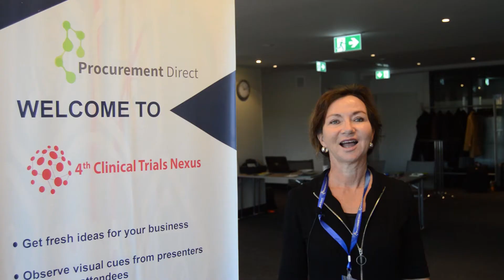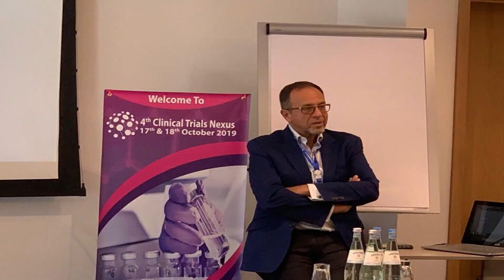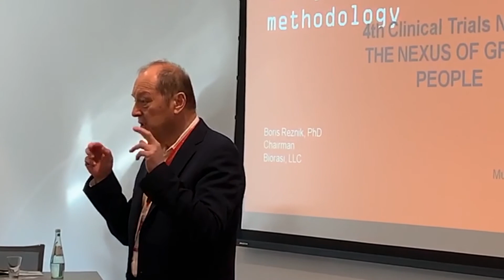CLINICAL TRIALS NEXUS SERIES